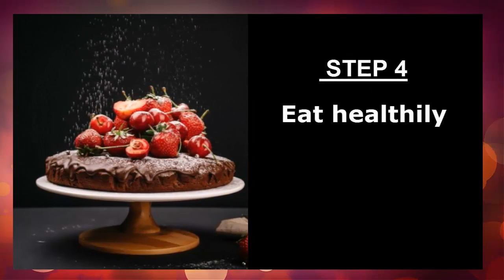Cystic Fibrosis Treatment ~ Say Bye to Problems